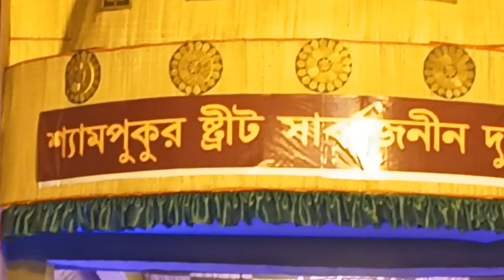8 November 2023(1)